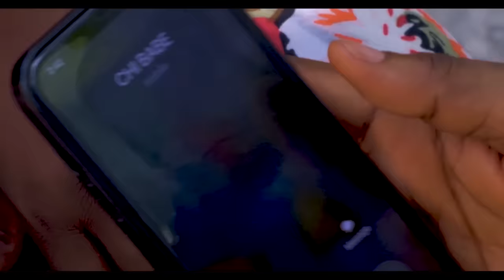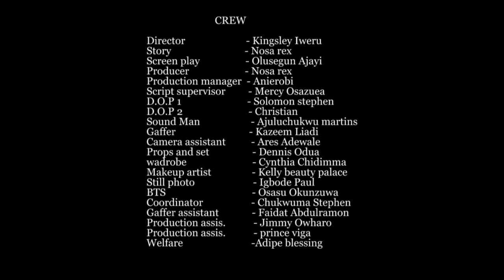Nosa Rex - STUCK IN THE MIDDLE (The movie) || Onyi Alex || Yvonne Jegede (New Movie)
Omorodion (Nosa Rex) is in love with two women Chioma (Onyi Alex), Lola (Yvonne Jegede). What becomes of him when he decides to live with two of them in the same house ?